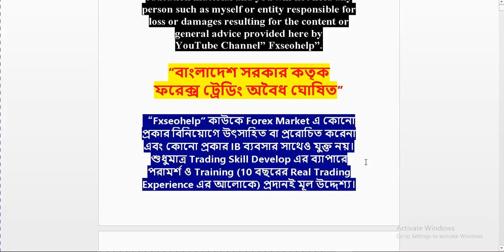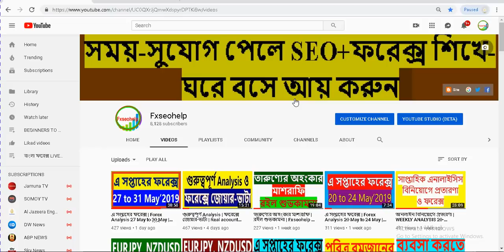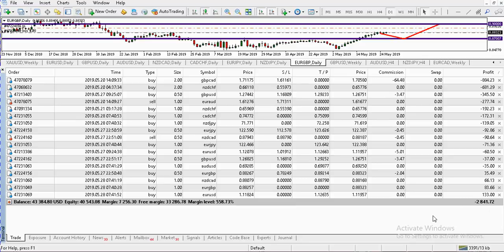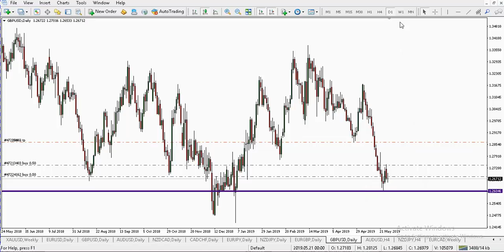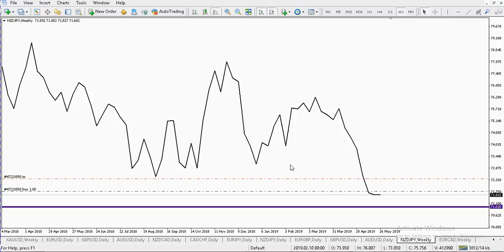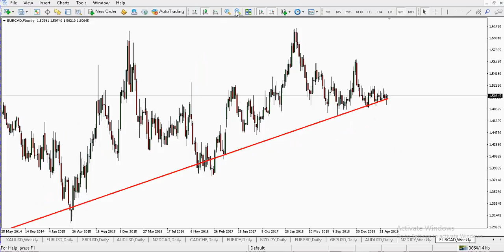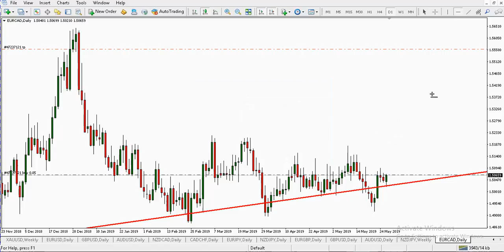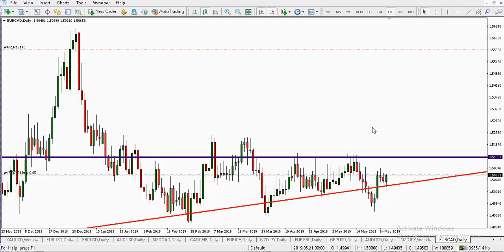আজকের Analysis | GBPUSD, EURCAD | Technical Trading Way | Fxseohelp | ফরেক্স বাংলা টিউটোরিয়াল